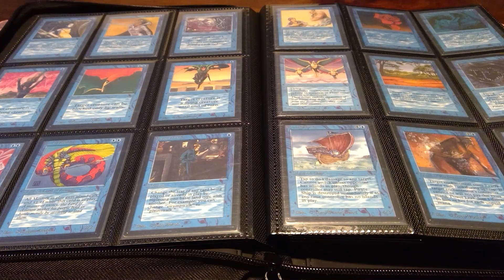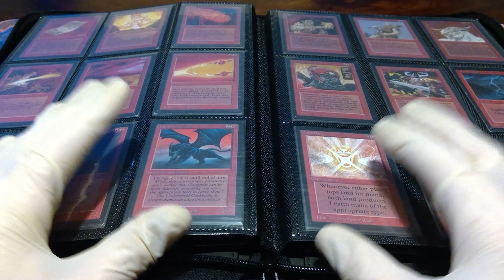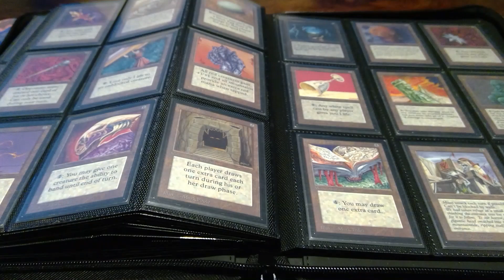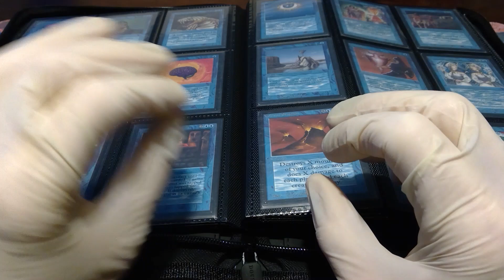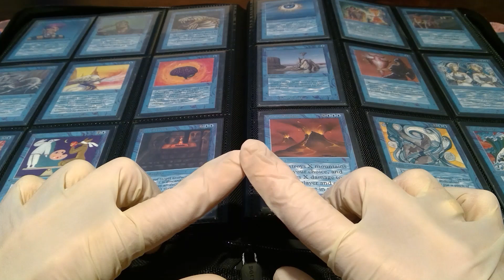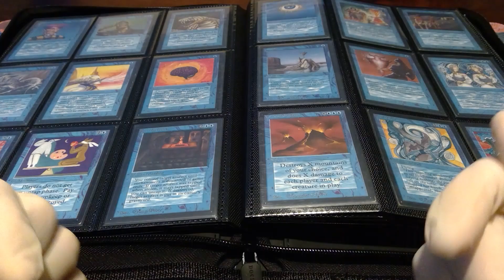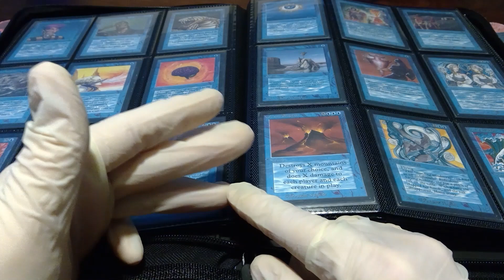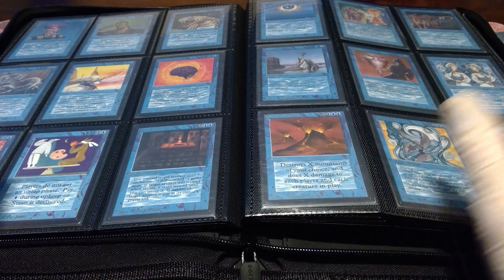Magic Blog: 30th ANNIVERSARY EDITION (2022/23) MAGIC FEIERT OHNE UNS! HAPPY BIRTHDAY!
Liebes Publikum,

30 Jahre Magic the Gathering - wer hätte das 1993 gedacht! Anlässlich des großartigen Jubiläums im kommenden Jahr präsentiert Wizards of the Coast sein neues Hammer-Produkt:

Die 30th Anniversary Edition für einen unschlagbaren, sagenhaften Preis!

Was ich davon halte? Schaut es Euch an!

Euer Dr. Alzheimer